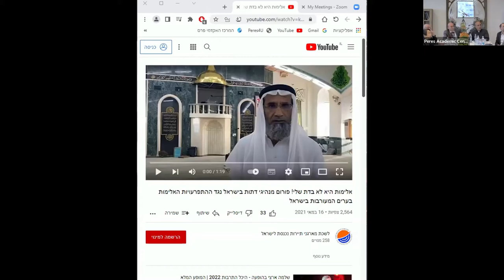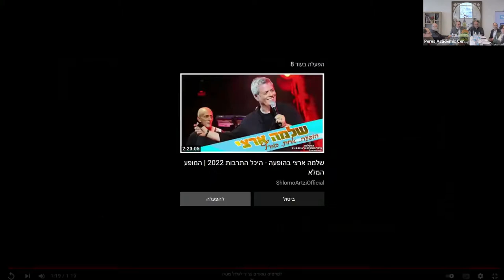Session 5 - Conference “Religions, Human Solidarity and Global Peace: Building a Better Future”.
Session 5 - International Conference
“Religions, Human Solidarity and Global Peace:
Building a Better Future”. 23-25 Rehovot & Jerusalem
Moderator: Prof. Eyal KATVAN, Peres Academic Center Law School
Keynote: Prof. Cole DURHAM, Susa Young Gates University Professor of Law, BYU; President, G20 Interfaith Forum (IF20)
“Dignity, Freedom of Religion and the Role of Mutual Understanding in Stabilizing Peace.”

PANEL: Interreligious Solidarity
Moderator: Prof. Benjamin ISH-SHALOM, President, Beit Morasha Panelists:
Father Canon Samuel FANUS, Anglican priest in the Diocese of Jerusalem (ret.)
Ghassan MANASRA, The International Director of the Abrahamic Reunion.
Rabbi Yaakov NAGAN. Director of the Blickle Institute for Interfaith Dialogue and the Beit Midrash for Judaism and Humanity

DISCUSSION